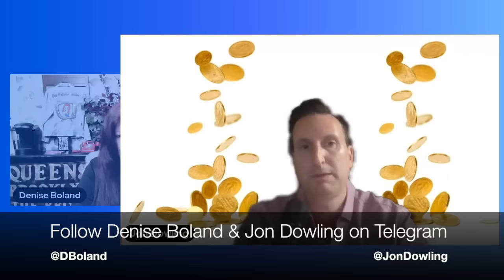Jon Dowling Discusses The RV With Denise Boland